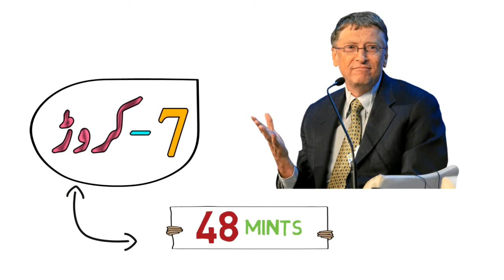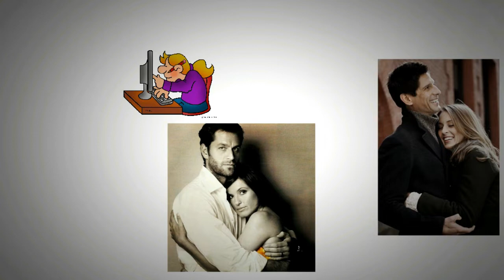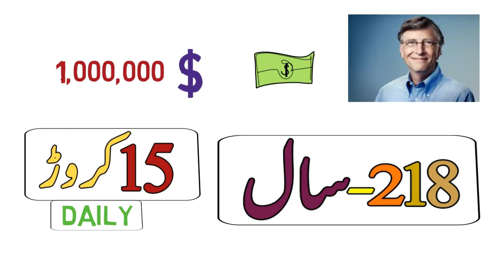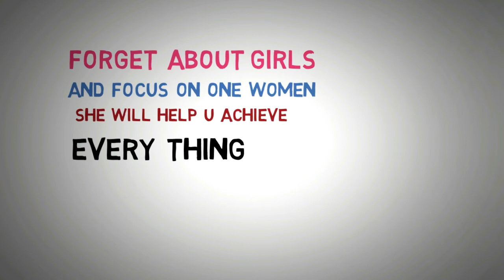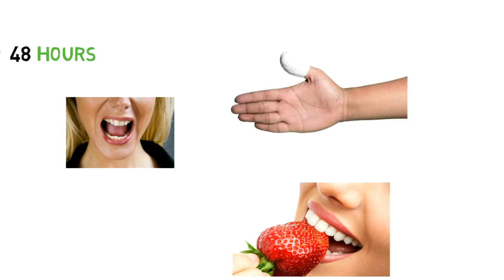How This Plane Top Of The Mountain - Amazing Facts About The World - Interesting Brain Facts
How This Plane Top Of The Mountain - Amazing Facts About The World
hi friend'"s is video mn aap ko amazing facts k bare mn pta chle ga.
Brain facts b shamil kie hn is mn.Ap ne is se phle esi interesting videos b dekhiin hon gi.ye video b kafi interesting he.